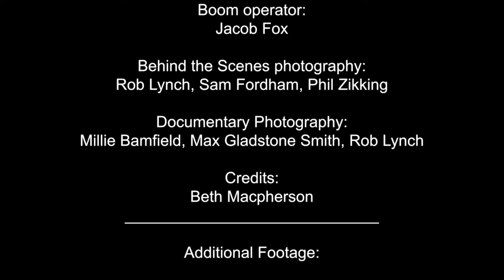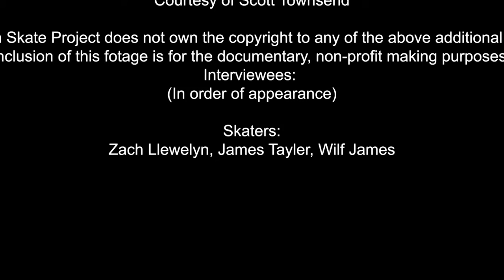Clevedon skate project Final cut